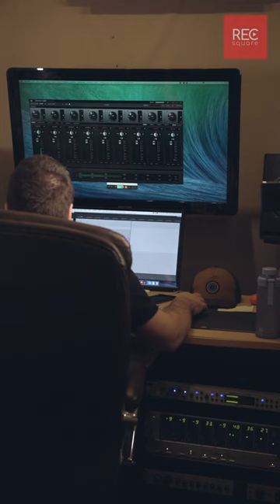Муму. Иван Тургенев. Читает Полина Щербакова| "Мамины и папины сказки" от РЕКСКВЕР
Все будет звук вместе с RECsquare!